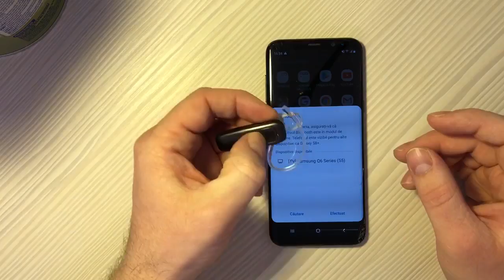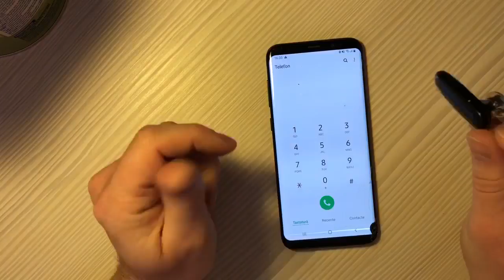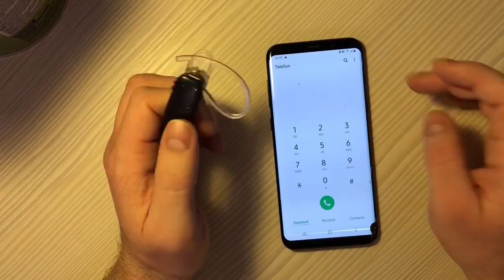Cum Conectezi O Casca Bluetooth La Telefon - Plantronics M90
Pentru orice sugestii sau ajutor puteti lasa comentarii